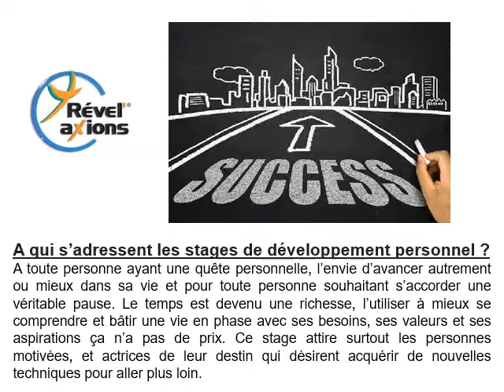Stage de développement personnel Annecy-le-Vieux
Votre stage de développement personnel Annecy-le-Vieux en téléphonant au 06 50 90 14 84.